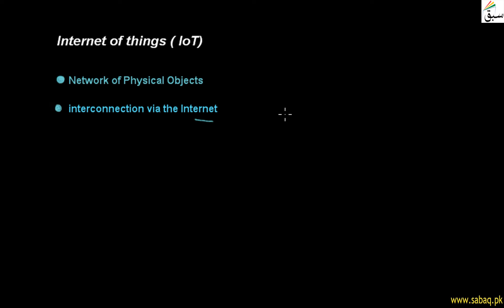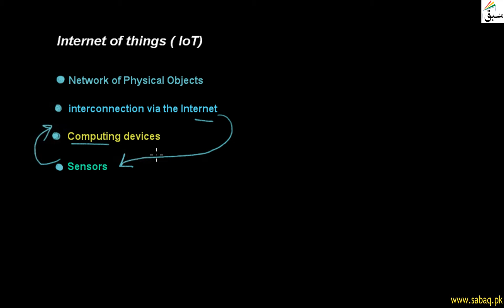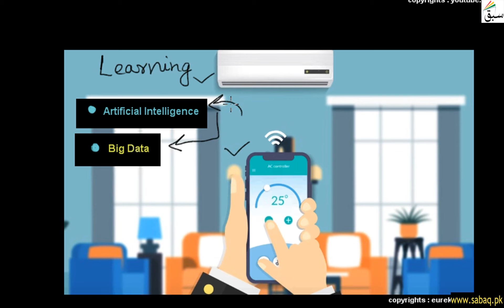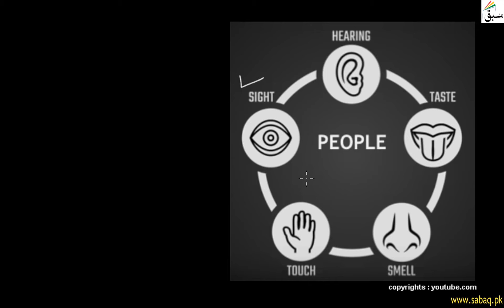Internet of things ( IoT), Computer Science Lecture | Sabaq.pk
Physical Objects Are Interconnected Via Internet
This video is about: Internet of Things (IoT) . Practice tests and free video lectures for Physics, Chemistry, Biology, Math’s, Computer Science, English & more subjects are also available at Sabaq.pk. So, subscribe to Sabaq.pk/Sabaq Foundation now and get high marks in your exams.

CLASSES WE COVER AT SABAQ.PK / SABAQ FOUNDATION:

1. KG
2. Class 1
3. Class 2
4. Class 3
5. Class 4
6. Class 5
7. Class 6
8. Class 7
9. Class 8
10. Class 9
11. Class 10
12. Class 11
13. Class 12
14. Class 13
15. Class 14
16. MCAT
17. ECAT
18. CSS

BOARDS WE COVER AT SABAQ.PK / SABAQ FOUNDATION:

1. FBISE
2. Sindh Board
3. KP Board
4. Balochistan Board
5. Cambridge

STUDY MATERIAL WE OFFER AT SABAQ.PK / SABAQ FOUNDATION:

1. Physics Lectures
2. Chemistry Lectures
3. Mathematics Lectures
4. Biology Lectures
5. English Lectures
6. General Science Lectures
7. Computer Science Lectures
8. General Math Lectures
9. Accounting Lectures
10. Statistics Lectures
11. Advance Accounting Lectures
12. Cost Accounting Lectures
13. Practice Tests
14. Physics Practical
15. Chemistry Practical